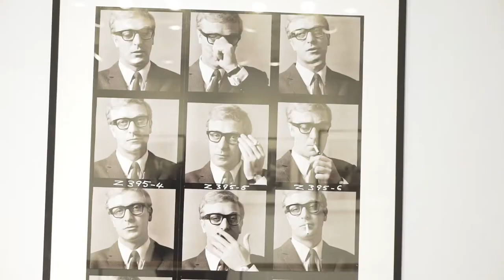CARNABY X MY GENERATION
Take a look round at the brand new, free entry My Generation exhibition at 3 Carnaby Street with @London.

The two week, free-entry exhibition running from Thursday 8 - Wednesday 21 March, will see a stunning showcase of photographs, prints and previously unseen archive footage from the 1960s over the two-floor space. My Generation, a documentary film told through the eyes of the British film icon Michael Caine, takes you on his vivid and inspiring journey through 1960s London. My Generation will be in cinemas on Wednesday 14 March for a one night special that includes a Q&A with Michael Caine and David Batty.

Discover incredible photos, posters and 60s footage including the likes of Twiggy, Roger Daltrey and The Who, Marianne Faithfull, Vidall Sassoon, Jean Shrimpton, Lulu, Paul McCartney and The Beatles, The Rolling Stones, Sandie Shaw and Mary Quant, to name just a few!